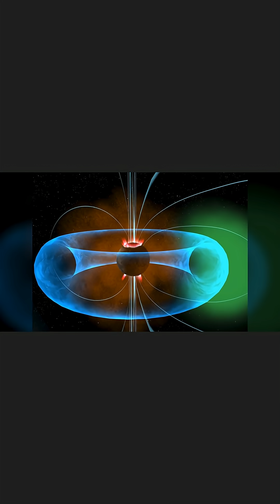Beautiful Earth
From the Thunderbolts episode...
Michael Clarage: Function in the Cosmos
Original Post December 31, 2022
Running Time 16:10

Our atmosphere has seven or eight distinct layers before it meets the magnetosphere—which itself has seven or eight layers. The function of these layers complete our connection to the solar wind. Otherwise, it would crash onto the surface of the Earth creating a mix of ceramic and molten glass.

If you believe nothing else in the Universe is alive, or stars are not conceived and born, or Love and Yearning are not powerful forces for galaxies and stars and cells—all based upon precisely zero experimental evidence—it is time to grow up, and admit these are beliefs based upon you know not what.

To say that all of life on Earth is an accident typifies how out of touch modern science is with reality.

Astrophysicist Michael Clarage, PhD, deftly describes how and why he sees function in a living Universe.